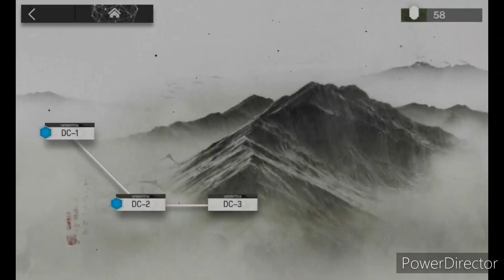Arknights Event: A Death in Chunfen DC-1/2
I founded the event and have videos of A Death in Chunfen, I got DC-1/2 from Arknights.